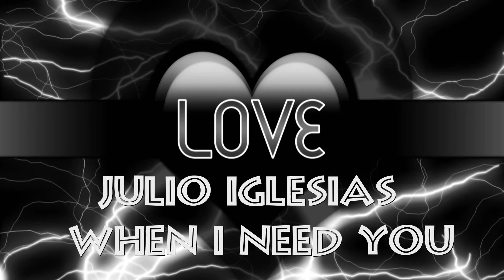julio Iglesaias when I need you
cette semaine je fais un petit retour à la chanson d'amour en compagnie de Julio  Iglésias et je vous souhaite un très bon week end